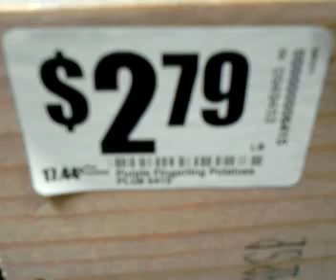Purple fingerling potatoes